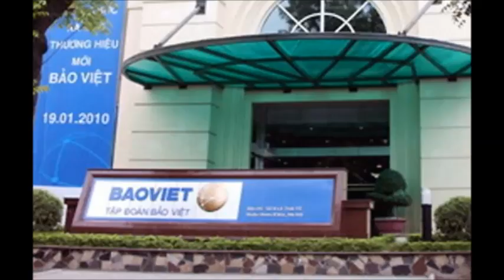Bài ca Bảo Việt Sài Gòn